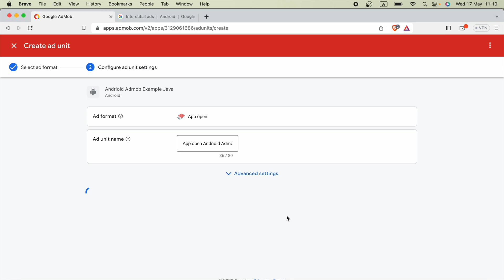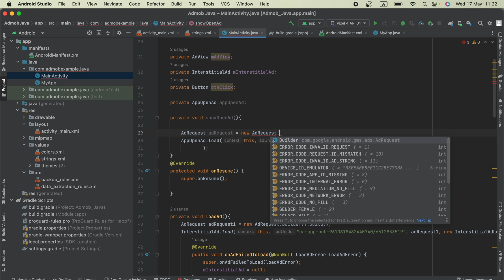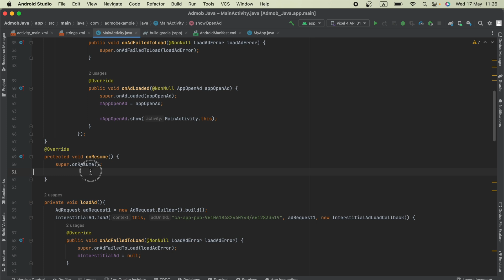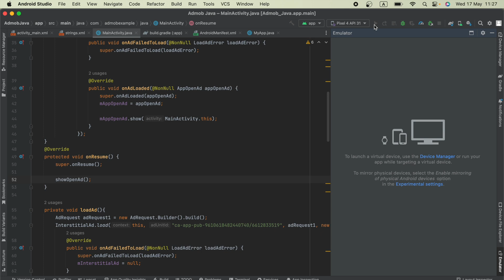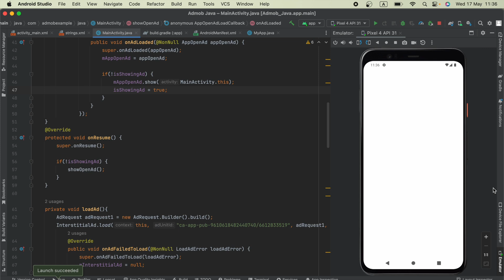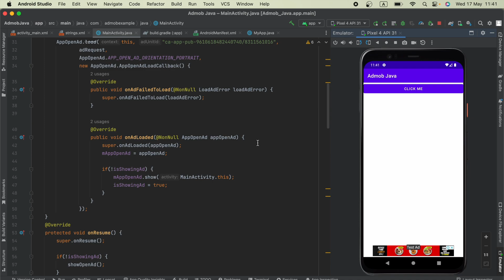Admob Android Java Tutorial | Part 04 | App Open Ads - How to show Interstitial ads in Android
Welcome to Part 04 of the AdMob Android Java Tutorial series! In this tutorial, we will dive into App Open Ads and learn how to integrate and display them in your Android app using AdMob.

App Open Ads are a powerful ad format that allows you to monetize your app's launch screen or app startup process. These ads are displayed when the user opens your app, providing an opportunity to engage them with targeted advertisements before they access the app's content.

In this tutorial, we will guide you through the step-by-step process of integrating App Open Ads into your Android app. We will start by configuring the necessary dependencies and settings in your Android project. Next, we will create an App Open ad unit in the AdMob console and retrieve the ad unit ID.

You will learn how to load and display App Open Ads in a way that ensures a smooth user experience. We will cover important considerations such as ad caching, handling ad expiration, and managing the ad's lifecycle to provide timely and relevant ad experiences to your users.

Throughout the tutorial, we will provide practical code examples in Java, guiding you through the implementation process. We will explain key concepts and methods related to App Open Ads, enabling you to customize and optimize the ad integration for your app's specific needs.

By the end of this tutorial, you will have a comprehensive understanding of how to integrate App Open Ads into your Android app using AdMob. You will be equipped with the knowledge and skills to effectively monetize your app's launch screen and provide targeted ad experiences to your users.

Whether you are a beginner or an experienced Android developer, this tutorial will provide you with valuable insights and practical guidance to leverage App Open Ads in your Android app development journey. Join us in Part 04 of the AdMob Android Java Tutorial series and unlock the potential of App Open Ads in your app monetization strategy!

Don't miss out on maximizing your app's revenue potential with AdMob!